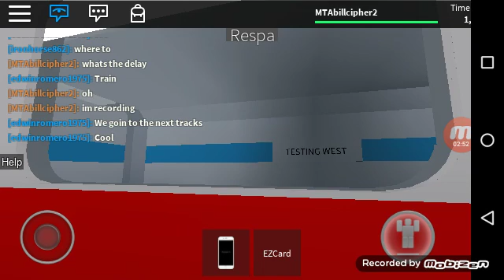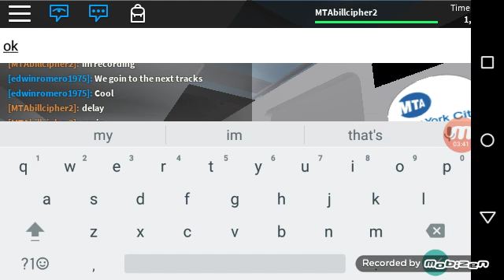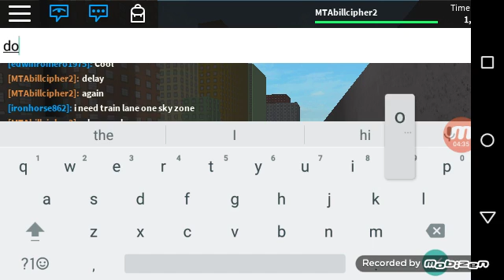LAST R110A Ride Ft. Fetty Wap and Monty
2sad4me